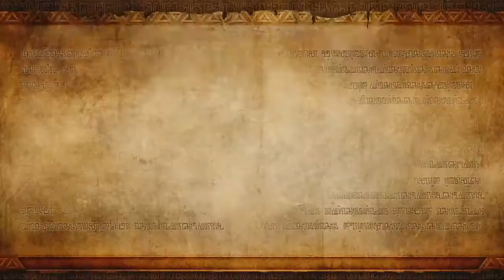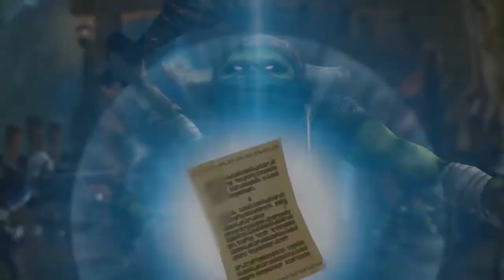Let´s Play Hyrule Warriors #5 Der Wald von Phirone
Titel: Hyrule Warriors
Datum der Erstveröffentlichung: 14. August 2014
Sprache: Deutsch, Englisch, Japanisch und Weitere
Modi: Einzelspieler, Mehrspieler
Genres: Hack and Slay, Action-Adventure
Entwickler: Tecmo Koei Holdings, Omega Force, Team Ninja, Nintendo Software Planning & Development